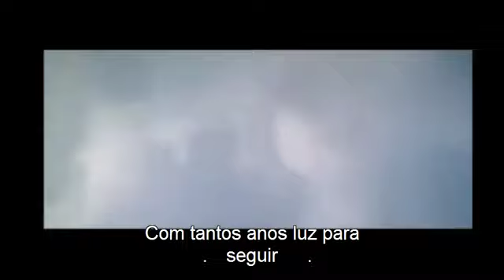Europe - The Final Countdown - Legendado